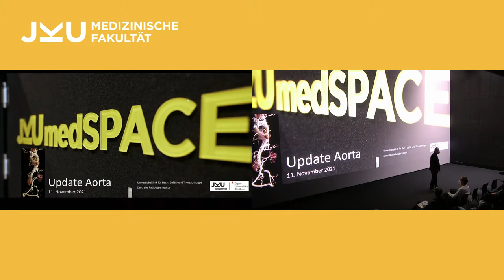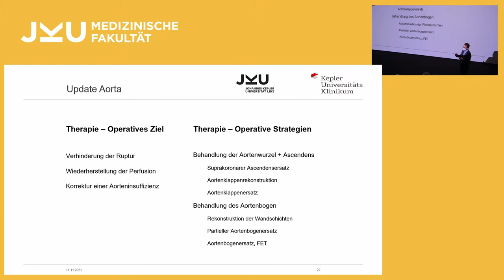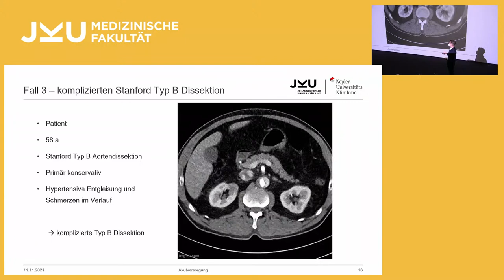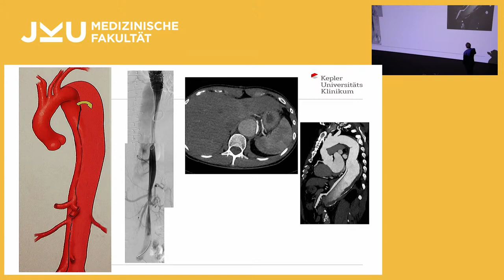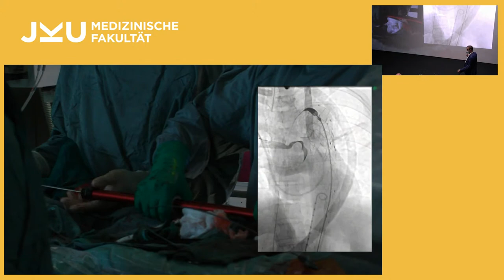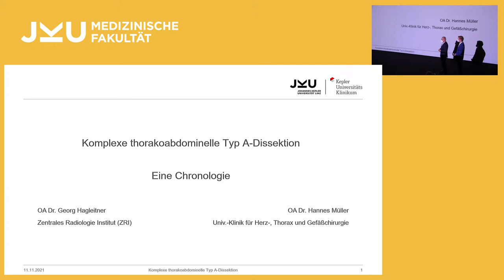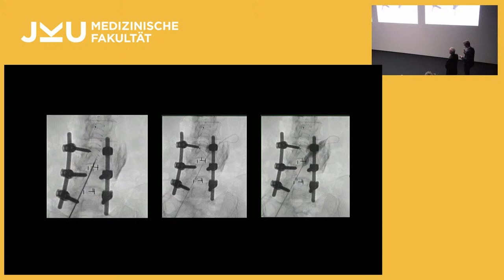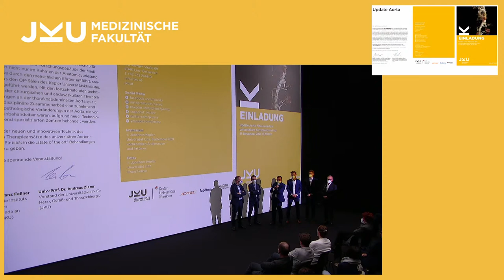Update Aorta: Neues aus dem universitären Aortazentrum Linz | JKU Linz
Durch die Errichtung des JKU medSPACE, eines zukunftsweisenden, hochauflösenden Multifunktionsraums im neuen Lehr- und Forschungsgebäude der Medizinischen Fakultät der JKU können nicht nur im Rahmen der Anatomievorlesung Studierende auf eine virtuelle Reise durch den menschlichen Körper entführt, sondern auch Live-Übertragungen aus den OP-Sälen des Kepler Universitätsklinikums in beeindruckender Weise durchgeführt werden.

Mit den fortschreitenden technischen Entwicklungen im Bereich der chirurgischen und endovaskulären Therapie akuter und chronischer Erkrankungen an der thorakoabdominellen Aorta spielt die fachliche Expertise und interdisziplinäre Zusammenarbeit eine zunehmend wichtigere Rolle. So können nun pathologische Veränderungen der Aorta, die vor 10 bis 15 Jahren praktisch noch unbehandelbar waren, aufgrund neuer Technologien und Verfahren in entsprechend spezialisierten Zentren behandelt werden.

Wir freuen uns sehr, euch mit der neuen und innovativen Technik des JKU medSPACE die innovativen Therapieansätze des universitären Aortenzentrums Linz vorzustellen und Einblick in die „state of the art“ Behandlungen im Kepler Universitätsklinikum zu geben.